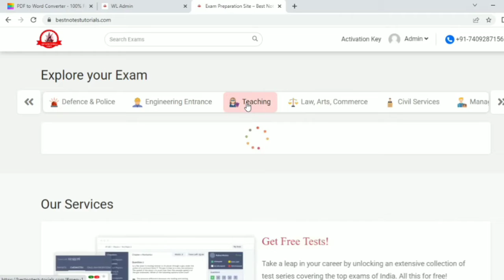Free Ugc Net English Test series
Bestnotestutorials.com
For other courses